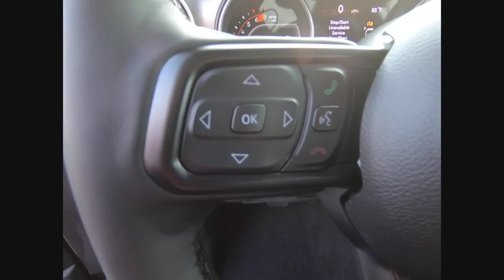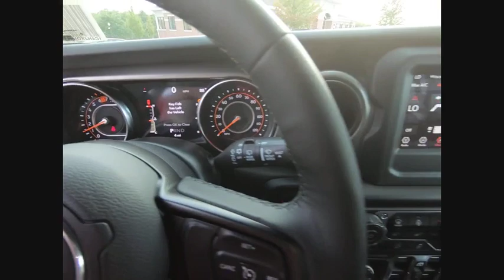2020 Jeep Wrangler St. Charles IL J8789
2020 Jeep Wrangler Unlimited Sport S

1611 E. Main St.

Crystal Metallic 2020 Jeep Wrangler Unlimited Sport S ABS brakes, Compass, Electronic Stability Control, Low tire pressure warning, ParkView Rear Back-Up Camera, Traction control. Priced below KBB Fair Purchase Price!brbrBuying a new car isnt something you can really do off the cuff. Its a long-term commitment. Youre going to be spending almost every day driving it, for many years to come. So, its important that you dont get just any car, but one with which you really click. St. Charles Chrysler Dodge Jeep Ram will take the time to get to know what you want, and work with you to ensure thats exactly what you have when you leave. That holds just as true for used-car customers as it does for new Chrysler, Dodge, Jeep or RAM customers. If you want to be pressured into a purchase, you had best go elsewhere. In addition to helping drivers find the perfect Chrysler, Dodge, Jeep or RAM match, St. Charles Chrysler Dodge Jeep Ram also boasts a state-of-the-art auto repair center where our highly skilled team of technicians perform routine maintenance as well as other services, such as auto-glass repairs, transmission repairs, and wheel repairs. And, for drivers who prefer to work on their Chrysler, Dodge, Jeep or RAM themselves, we have a variety of manufacturer-certified parts (i.E., Oil filters, batteries, windshield wipers...). To learn more about St. Charles Chrysler Dodge Jeep Ram, our impressive lineup of new Town & Country, Grand Cherokee, Challenger, 1500, 200, and used-car models, or rave-worthy service, contact us today. Or visit us in person. Were conveniently located at 1611 East Main St., St. Charles, IL.